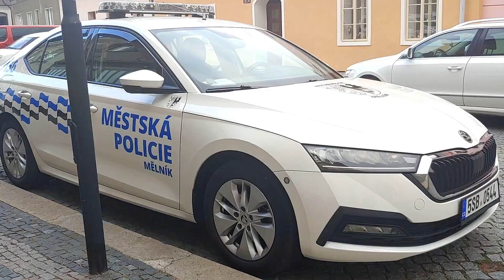MP Mělník modýlek vozu 1:43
Cca pred tremi lety jsem navrhl polep noveho vozu nasi mestske policie Melnik. Navrh vychazel z vizualniho stylu mesta a mel byt unikatni. Tento rok udelala firma Abrex jeho model 1:43. Nejen, ze jsem mel jako digitalni grafik radost, kdyz jsem tehdy videl polep na aute v realu... ale to ze nekdy vznikne sberatelsky model jsem nevedel a jsem z toho totalne nadseny :)